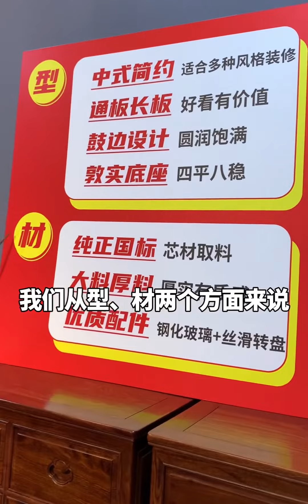红木格格家的餐桌怎么样？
源头工厂,刺猬紫檀,餐桌,榫卯结构,红木家具,国标红木,圆台